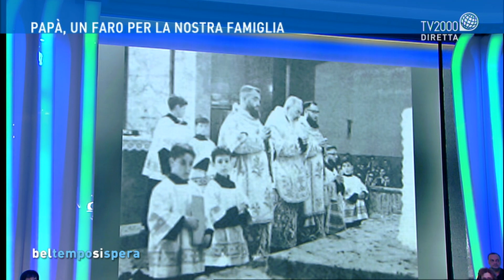Papà vedovo si è donato a Dio dopo aver cresciuto 7 figli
Don Francesco Paolo Vaccarini e Don Giuseppe Vaccarini, ospiti di Lucia Ascione a Bel tempo si spera, raccontano la storia di loro padre, diventato sacerdote dopo essere rimasto vedovo.